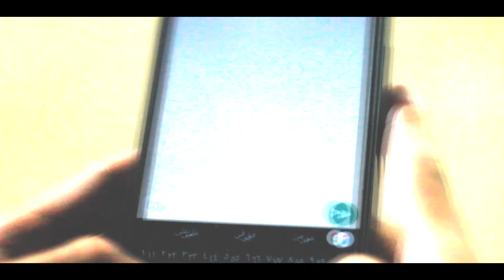Ammar Hosny - hallucination | هلوسه (Music video)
لو عجبك متنساش السبسكرايب و الايك و الشير ومتنسوش الجرس عشان يوصلك الشغل الجديد اول واحد ♥

Artist : ِAmmar Hosny "عازف"
Artwork : Ammar hosny "عازف"
Prod by : Ammar Hosny
Shouted : Omar Shrief - Fathee Qassem
Directed by : Ahmed mamdouh
Record : 12 studio "الاتناشر"
Mix&Master : VII " زيوس السابع"
  Special thx : Ahmed Mamdouh - Mohmmed Baioumy -  "Y&O Ph" - Awney Adel

الكلمات - Lyrics :

مشهد ضلمه عشان مكنش فيه مشاهد ضمه
كان عيل صغير بيعيط م الخوف و الجو ممطر
كانت الناس بتعدي بس محدش كلف خاطره يسأل
من هنا اتولدت كـ توهه عمار متخافش انا فاضلك

اهدي .. لم دموعك مافيش راجل بيعيط
و حياة الي خلقني و خلقك لو هموت انا هاخد حقك
من هنا ابتديت اتوسخ و اعمل كوابيس ليل دلوقتي
مش ببالغ بس في بشر كل مناها  فالحياه تقتلني

حدفتني السكه لناس بتعبد ناس بنفوذها
البشر دي مش بتعبد رب قد ما كانت بتعبد فلوسها
هنا انا تحت تحت القاع .. كل شئ مأسوي
عمر ما طفل فصغره اتربي بعيد عن حضن اهله يبقي سوي

انا مش فخور  بس انا مش اسف ع الي عملته
كونكو انتو الي عملتو توهه فاظن انا عايز اسف منكو
عايز احس بـ اني طبيعي , مش عايز اكون لوحدي
عايز اشوفني ان انا مش مسخ انا بس حد الناس اذته فاتشوه

توازي بعد دماغي خل توازن العالم
أنا اكتر حد قريب منك بس انا اخر حد جالك
اخر واحد بعت رساله مع انك دايما معايا
اخر واحد كنت انا للاسف .. صلي عليك الجنازة

انا اسف .. عشان عمري انا ما كنت فارق
عشت دوبلير فحياتهم و مسكن دايما ببقي تالت
كنت زي ميدوسا قلوب الناس كانت بتبانلي حجر
داسو عليا مية دوسه و لسه واقف عشت بطل

انا .. عمار حسني كان شرف ليا اعرفني
كاسر عين الدنيا بحالها وكل الدنيا خصمتني
كنت جمبي وقت ما كله شافني مش نافع و اعييب
بكره تقولوا كان زميلنا و رب السما انا هبقي السما قريب

عارف .. كرهتك قد ما احتاجتلك
كل مره كنت بضطر اشتغل فقهوه كنت اكرهك
كل اما اعدي ع الفتارين و يكون ف نفسي بس معييش
و كل مره ببص لحد و احس نقص انا ليه معنديش

انا مش عايز منك فلوس ولا عايز حضنك
بس بلاش تبصلي نظرة اني اعرك او خيبت املك
كان بودي ارضيك لكني مظنش اني هعرف انسي
ان انت اكتر حد اذتني و انا اكتر حد حبك

كرهت الغنا .. مع انه سمعني كتير
انا بسيط لدرجة اني بحكي حياتي فضلمه و هاند فري
موهوب لكن مغمور .. تعبان و مش هقول
البلد دي ملك الباشا و احنا يادوب بضاعه فـ سوق عبور

اخوك شواف .. و الشغله اخرها فالاستيفا
و الكرفه الي تجيب صحاب مش جدعه نصيحه مني ارميها
مش مستاهله ورب السما .. رزقك متحاشلك فوق
كنت اسمع ازان ربنا لكني مملعن مش بفوق

شوفت صحابي عماهم ضرب والابر برت شرايينهم
و الدبل زفرت ايدهم و الحريم فرقت بينهم
مش جدعنه .. ان انت بتاع حكايات و خالصه معاك
احسبها صح و اسمع مني بهدلة امك احسن م الاقسام

شقيت من صغري .. و كات مكتوبلي اكونلي اهل
عشان ملكش حد مش حابك تكون لوحدك زيي
و عشان الدنيا مبترحمش حد و وسخه
هو حل من الاتنين يا تكون ديلر يا تعيش سايقها

سلم السلكان و نام و سيب وسختك تحكم احلي
سيب الدنيا خراب و كاحله كده هتدور و كده هتور النحله
مش بنهاب من بشر
لو عليا انا عندي زياد بالدنيا فغوروا مش هنقص من بشر

"كمال" دماغي فـ انها غاليه "دهب" و "لولي"
فكري عايش جوه "الدوحه" و"عوني" فاني كنت بطولي
"كان رفيق طريقي "حجر" جدع و انا كنت "فلسطيني
فتحي" لـ قدسي "نور" محتاجني اكون "كسار" و اهد سوري"

بشكلة" دماغي كات محتاجه مني شريط مهدئ"
اندرو" قالي بكره اسوء متركزش عشان هتتعب"
كل الغنا تعبني اكتر و اكتر تفتكر هتجنن
اعتبره "دبش" كلام مملعن